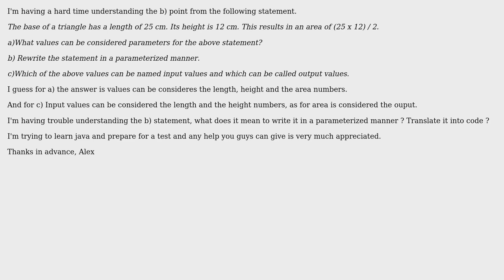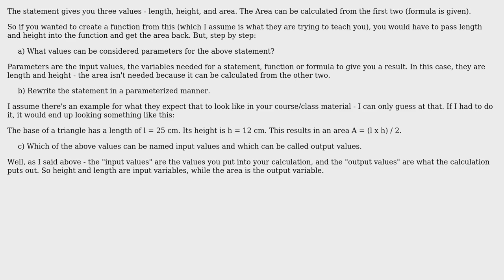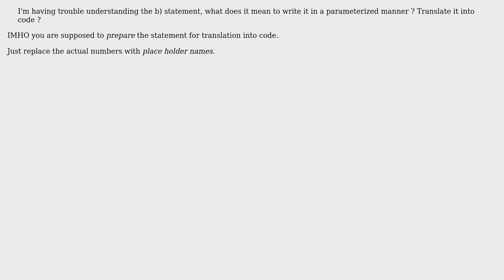Software Engineering: What does "parameterized manner" mean in this context (2 Solutions!!)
Software Engineering: What does "parameterized manner" mean in this context

With thanks & praise to God, and with thanks to the many people who have made this project possible! | Content (except music & images) licensed under CC BY-SA | Music | Images & others | With thanks to user Timothy Truckle user Syndic user Alexandrumc _ and the Stack Exchange Network Trademarks are property of their respective owners. You are responsible for your own actions.